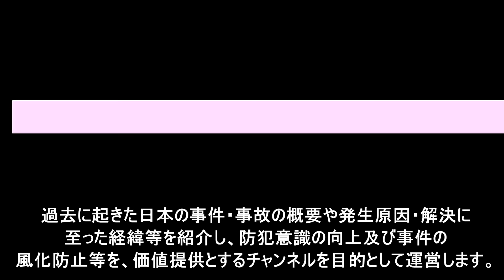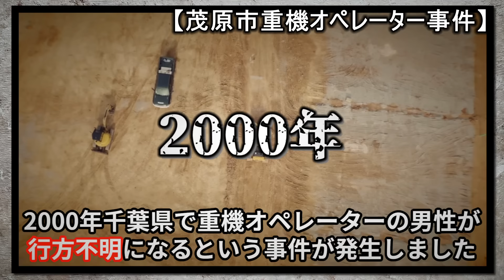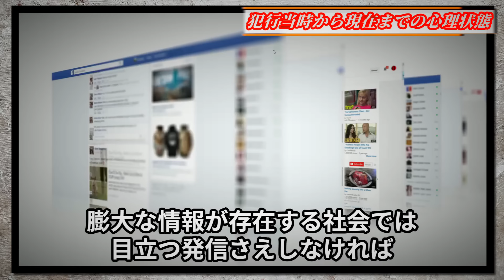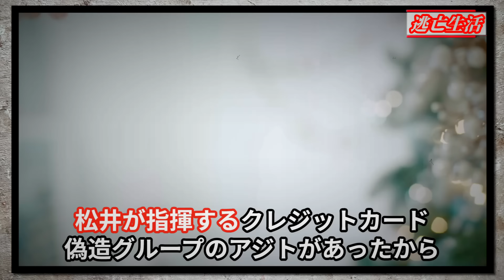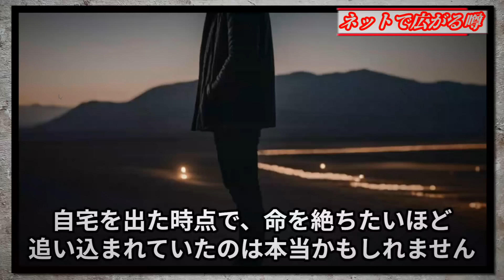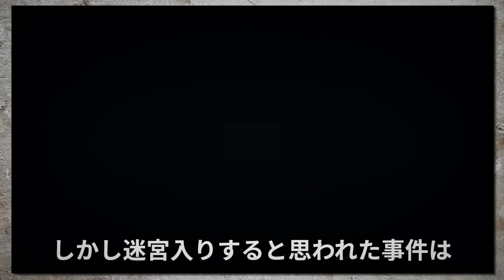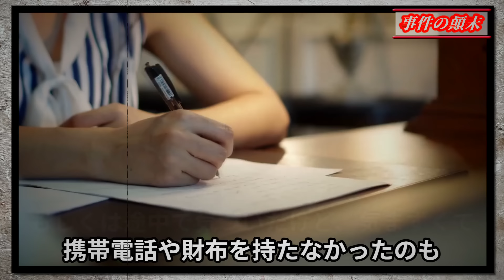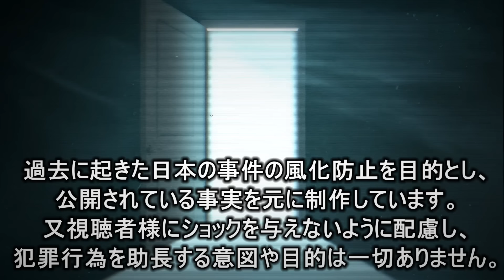【解決した未解決事件・総集編】驚愕の事実が判明した未解決事件7選【教育・防犯啓発】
【解決した未解決事件・総集編】
当チャンネルで投稿した動画の中から、解決した未解決事件を総集編としてまとめました。

00:00【島根女子大生事件】
15:27【茂原市重機オペレーター事件】
29:06【神奈川県厚木市エステ店員事件】
42:29【東京奥多摩・山梨連続リンチバラバラ事件】
58:27【川崎トンネル女性事件】
01:12:01【茨城女子大学生事件】
01:28:06【宇土市院長夫人事件】

事件の内容・雰囲気をわかりやすく伝えるために使用しているフリー素材は、繰り返し使われることがありますが、動画の内容は同一のものではなく、再利用しているわけではありません。

使用画像元
画像【Pixabay】
画像【PAKUTASO】

使用音源
DOVA-SYNDROME